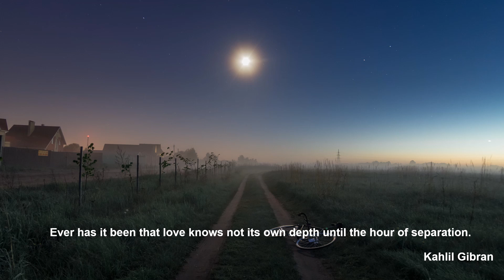Joseph Canteloube: Songs of the Auvergne - Pastourelle - Anna Mofffo - Leopold Stokowski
Joseph Canteloube

Songs of the Auvergne
Pastourelle

Anna Mofffo, Soprano
American Symphony Orchestra
Leopold Stokowski

BMG Classics 7831-2-RG
1964